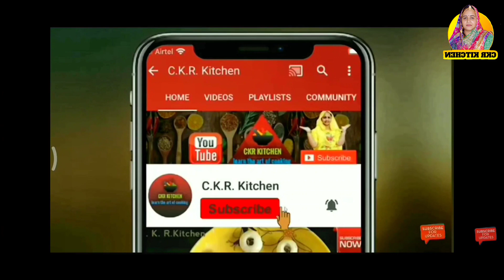नवरात्रि स्पेशल शादियों वाली बिना लहसुन,प्याज के शाही लौकी की स्वादिष्ट सब्जी Five Star का स्वाद ।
Welcome To @CKRKitchen 🙏